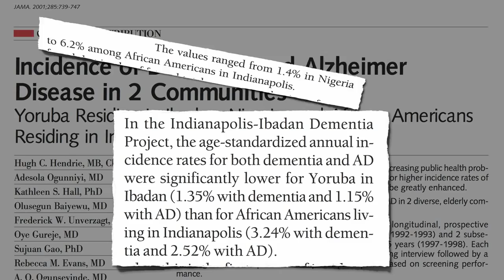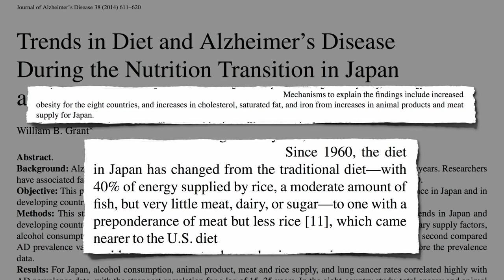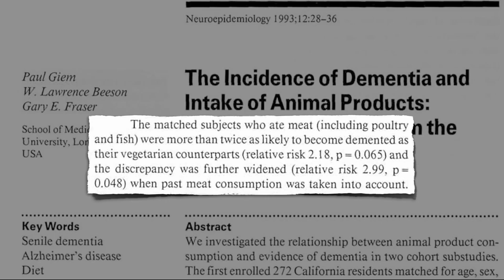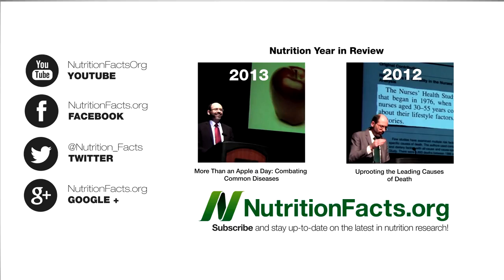מה כדאי לאכול כדי למנוע אלצהיימר?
בישראל: 1 מכל 5 קשישים סובל באלצהיימר. דמנציה (שיטיון בעברית) היא שם כולל לקבוצת מחלות שמתאפיינות בירידה בתפקוד של קליפת המוח ובהידרדרות מנטלית, כשהשכיחה בהן היא האלצהיימר.

אחד מכל חמישה קשישים בישראל סובל מדמנציה ברמות שונות. כ-70 אלף ישראלים לוקים באלצהיימר, וההערכה היא שבתוך 10 שנים יגדל מספרם ל-150 אלף. ככלל, ככל שעולה תוחלת החיים, גדלה שכיחותה של המחלה, שפוגעת באופן שווה בגברים ובנשים מכל הגזעים ומכל השכבות הסוציו-אקונומיות.

ישנה נטייה לחשוב שאלצהיימר היא מחלה התלוייה בעיקר בגנטיקה, ולהתייחס אליה כאל "גזירה משמיים". אולם נתונים על שכיחות המחלה באיזורים שונים של העולם, כמו גם השוואות בין שכיחות המחלה בקרב קבוצות אתניות זהות שחיות באיזורים שונים, מצביעים על קשר חזק בין אופי התזונה לסיכון ללקות במחלה.

בחברות המתבססות על תזונה דלה בבשר ועשירה במקורות מזון מן הצומח הסיכוי לפתח דמנציה קטן עד פי 5 בהשוואה לחברות שתזונתם מבוססת על בשר ושומן מן החי באופן כללי. גם כאשר משווים אנשים ממוצא אתני זהה שהיגרו למערב או אימצו תזונה מערבית במולדתם, מוצאים את אותם הבדלים - כך שכנראה הגנטיקה איננה הגורם היחיד הקובע אם נחלה במחלה.
מקורות*:
Dietary links to Alzheimer's disease: 1999 Update. J Alzheimers Dis 1999 1(4):197 – 201.

Trends in diet and Alzheimer's disease during the nutrition transition in Japan and developing countries. J Alzheimers Dis 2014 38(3):611 – 620.

Dietary links to Alzheimer's disease. Alz Dis Rev 1997 2:42 – 55.

Prevalence of dementia in older Japanese-American men in Hawaii: The Honolulu-Asia aging study. Jama 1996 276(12):955 – 960.

Incidence of dementia and Alzheimer disease in 2 communities: Yoruba residing in Ibadan, Nigeria, and African Americans residing in Indianapolis, Indiana. Jama 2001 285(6):739 – 747.

Global prevalence of dementia: A Delphi consensus study. Lancet 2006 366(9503):2112 – 2117.

Epidemiology of Alzheimer's disease and other forms of dementia in China, 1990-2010: A systematic review and analysis. Lancet 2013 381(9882):2016 – 2023.

Pass the grain; spare the brain. Neurology 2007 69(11):1072 – 1073.

Incidence of dementia and Alzheimer disease in Nigeria and the United States. JAMA 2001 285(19):2448 – 2449.

Diet and oxidative stress: A novel synthesis of epidemiological data on Alzheimer's disease. J Alzheimers Dis 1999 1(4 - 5):203 – 206.

The incidence of dementia and intake of animal products: preliminary findings from the Adventist Health Study. Neuroepidemiology. 1993;12(1):28-36.

Prevalence of Alzheimer's disease and other dementias in rural India: the Indo-US study. Neurology. 1998 Oct;51(4):1000-8.